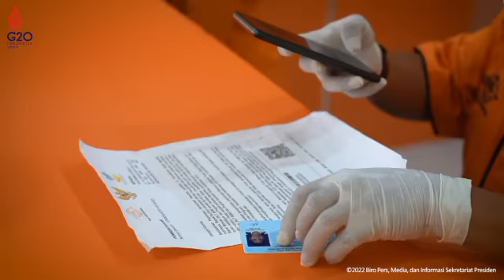Presiden Jokowi dan Prabowo ke Kepulauan Aru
Dobo 15 September 2022